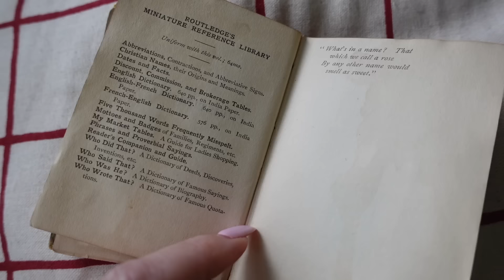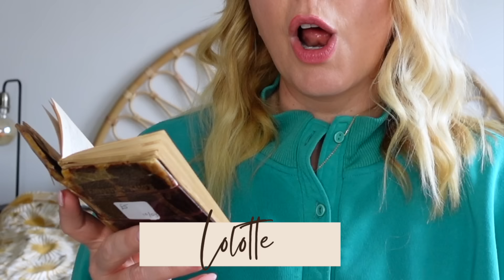I Thrifted A 120 Year Old BABY NAME BOOK & the Vintage Names Are Epic! Part 2 // SJ STRUM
This has to be my favourite ever charity shop find, thanks for all the love and comments on Part One!  It was a long read - ha ha!  But Helena doesn't let us down with the amazing names, which is your favourite?

SJ xxx